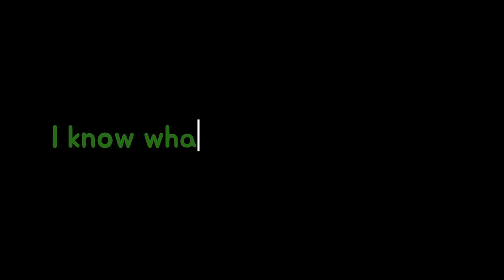Uhhhh— | SDRA2: Liquidated AU